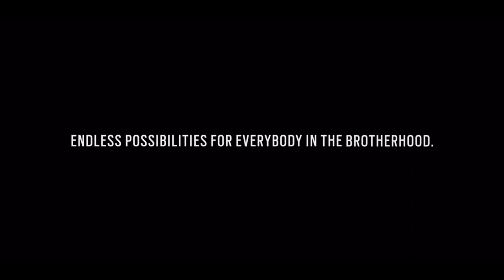2022 DODGE Jailbreak Charger Hellcat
ini mini mo...I choose who?